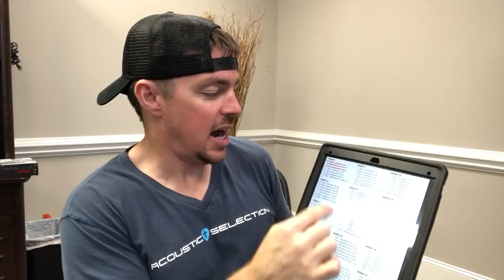Read Your Bible Through in Year 2019 | Bible Reading Plan | Matt McCoy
This year I am going to read my bible from front to back using the above plan! Who's joining me?
God bless!